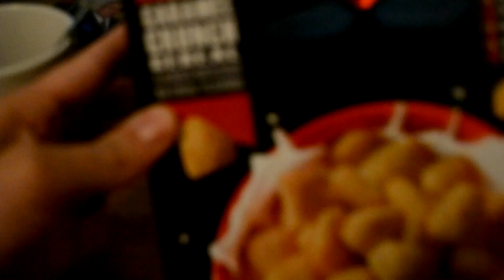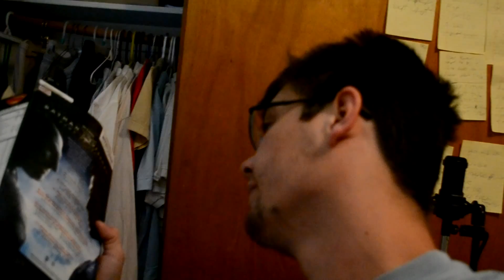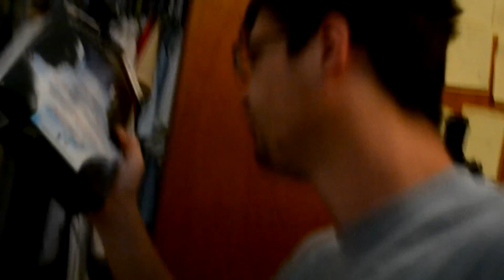Dom Reviews Superman Cereal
I found some Superman Cereal so I thought I'd try it.